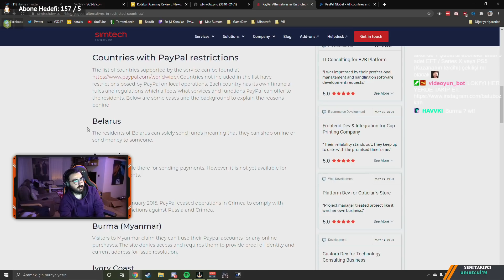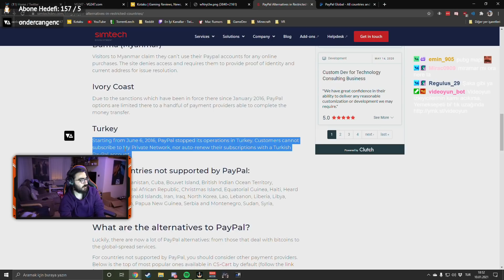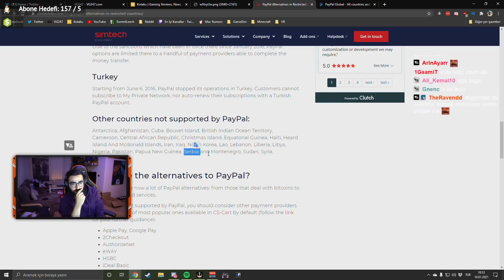Videoyun-Paypal'ın Yasak Olduğu Ülkelere Bakıyor